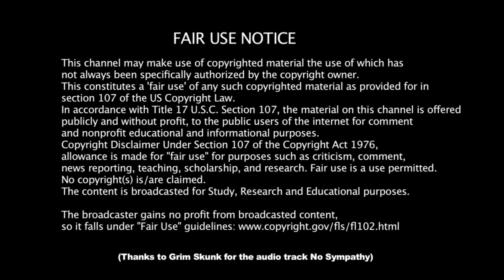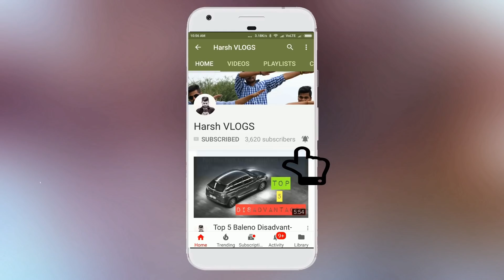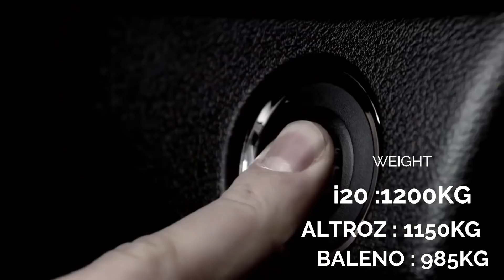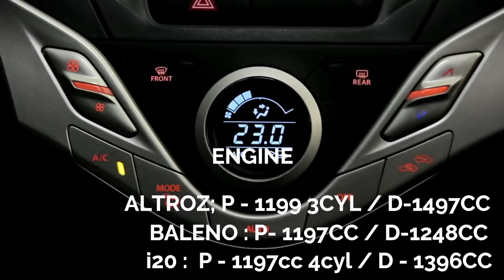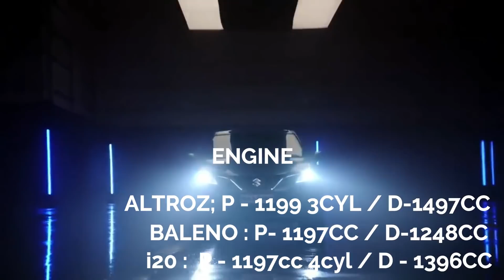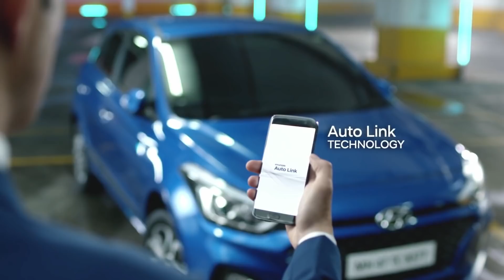TATA ALTROZ REVIEW 💥 : BALENO जितना दम नहीं ? 😂 जानकर उड़ जायँगे होश 🔥